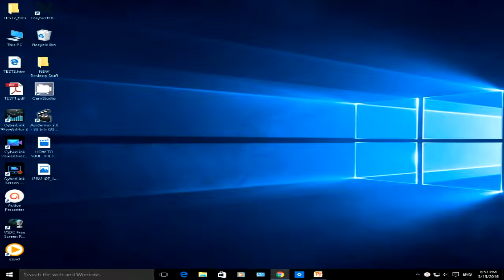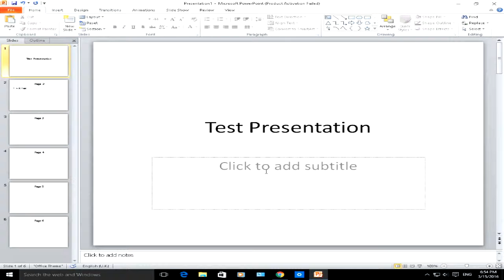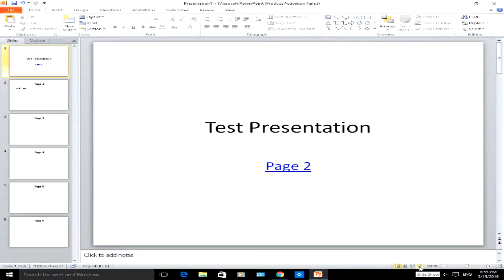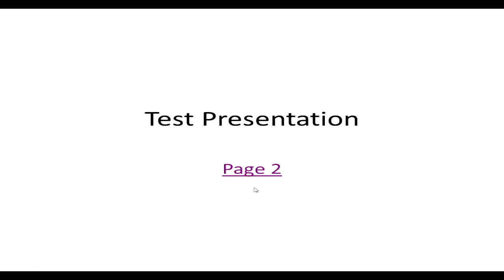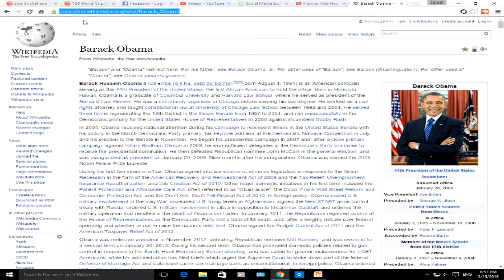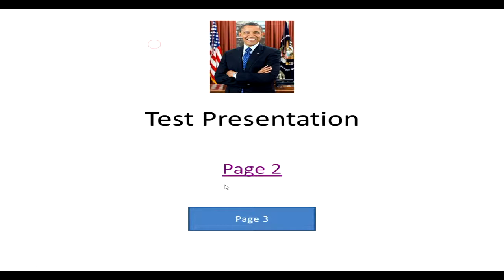HOW TO ADD HYPERLINKS TO A POWERPOINT PRESENTATION TUTORIAL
HOW TO ADD HYPERLINKS TO A POWERPOINT PRESENTATION...

This PowerPoint video shows you how to insert a hyperlink into your next slide show.